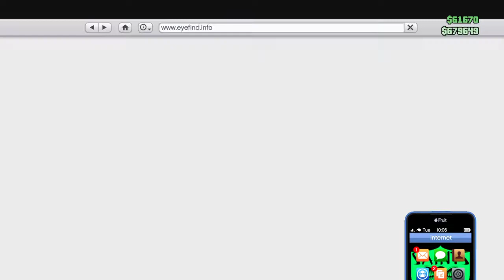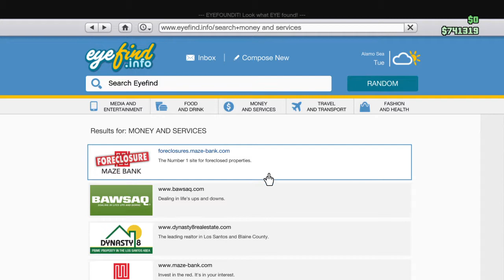Grand Theft Auto V doing a death match